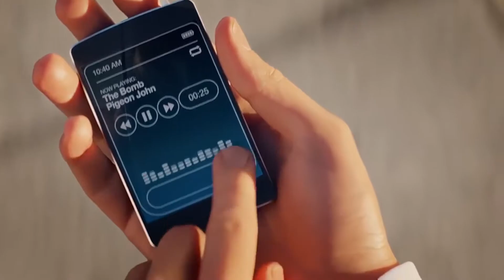Dead Island 2